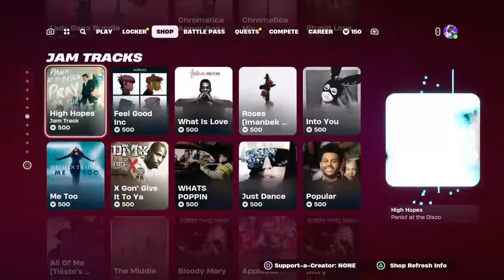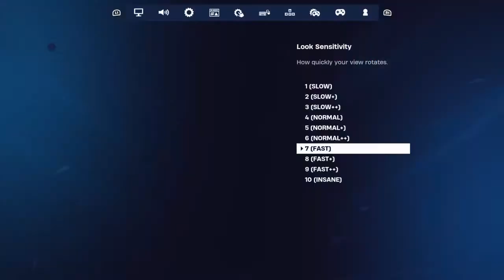kaybalatii08's Live PS4 Broadcast